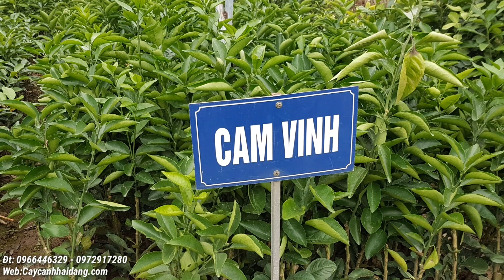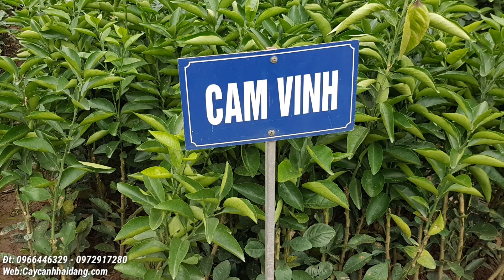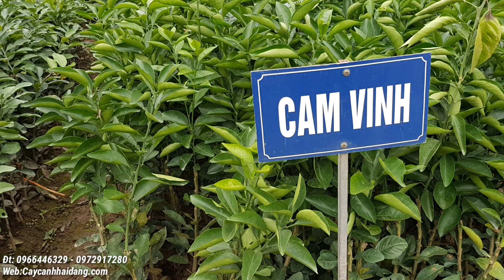Vườn Hải Đăng hướng dẫn trồng và chăm sóc cây cam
CÔNG TY TNHH DTSX TMDV HẢI ĐĂNG – MÃ SỐ THUẾ: 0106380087 Chuyên cung cấp cây giống: Cây ăn quả, cây chăn nuôi, cây thuốc nam, cây giống rau, cây cảnh toàn quốc. 🐥 Bảo hành về chất lượng cây giống. 🐥 Bảo hành trong quá trình vận chuyển khi cây giống mất hoặc chết. 🐥 Bảo hành về nguồn gốc cây giống ☎ – 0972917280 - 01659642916 ⛪ Ngách 68/45 ngõ 68 đường nguyễn văn linh long biên hà nội 🏁 Chuyên mục kỹ thuật trồng trọt 🏁 Tuyển tập video kỹ thuật nông nghiệp 👉 Cây giống dược liệu 👉 Cây giống ăn quả 👉 Cây giống rau rừng 👉 Cây giống hoa trang trí 👉 Hạt giống 🏁 Chi tiết tại 👉 Video cây chăn nuôi 👉 Video vật tư nông nghiệp 👉 Video cây ăn quả đặc sản 👉 Video trả lời của chuyên gia về cách phòng trừ sâu bệnh hại 👉 Video tấm gương làm giàu từ nông nghiệp 👉 Video sáng kiến hay